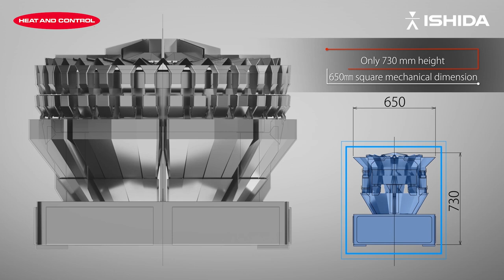Ishida CCW-RV Micro Multihead Weigher | Heat and Control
The Micro multihead weigher delivers the most flexible production solution within the smallest footprint while delivering highest productivity and lowest product giveaway for very small target weight portioning.

for more details on Ishida's micro multihead weighing machine.